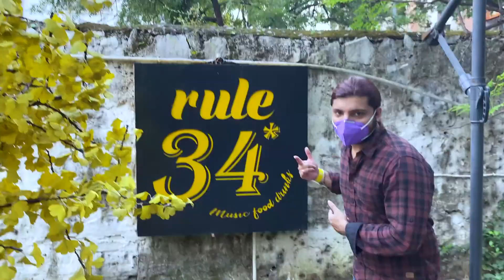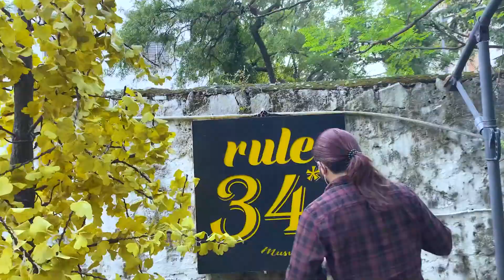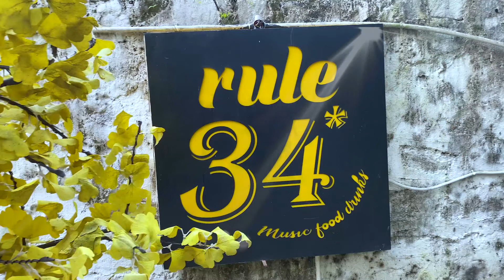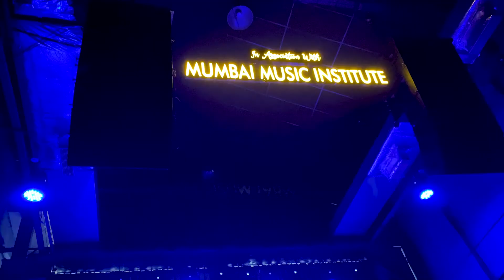We Went To See Daniel Fernandes' Live Stand-up Comedy | Guns and Samosas I Aman Sharma, Shikha Singh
Gharwaalo! Aaj hum aapko ghar bar ke bahar le ka ja rahe hai comedy ki duniya mein with Daniel Fernandes. Not with with Daniel Fernandes but humlog uske show pe gaye toh baat toh ek hi hai na.😎😎

See how we went to his stand-up comedy show following all safety protocols and stuff, and had loads of fun. 😂😂

Daniel is really funny and witty and his comedy special is a must watch. If you’d like to have a good laughter-filled evening then go watch him live in Alive and Vaccinated. He’s touring across country 😉

our channel.✌🏻